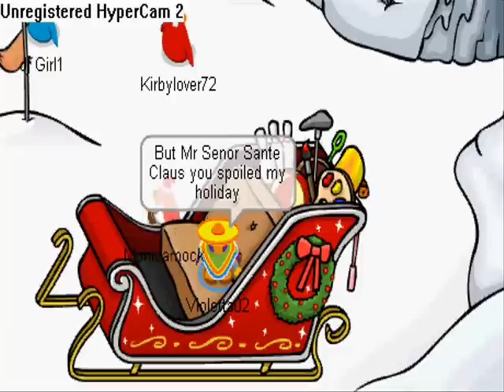The Hat I Got for Christmas is too Beeg- CP music video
The Hat I Got For Christmas Is Too Beeg  by Mel Blanc. This Christmas song is all about how Santa Clause Got someone a sombrero that is too big! This video is done by Violetta02, Free2bme01, and Virmin4!